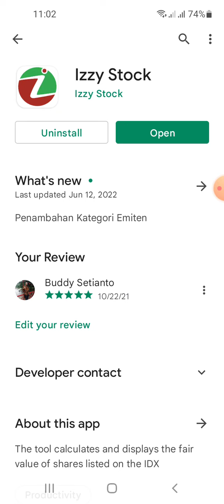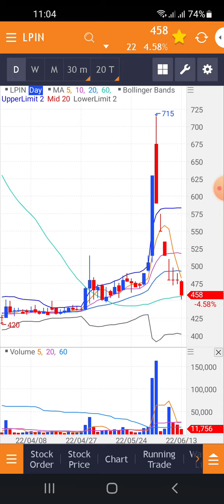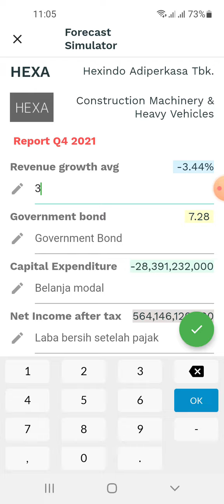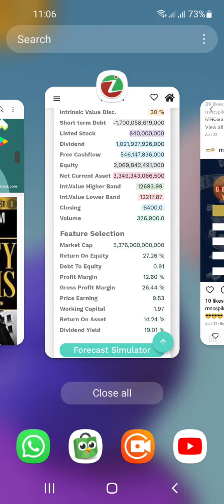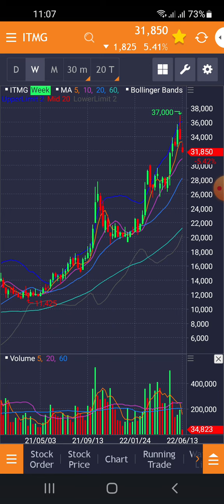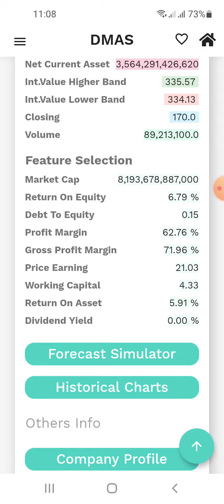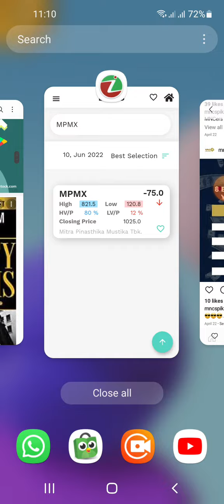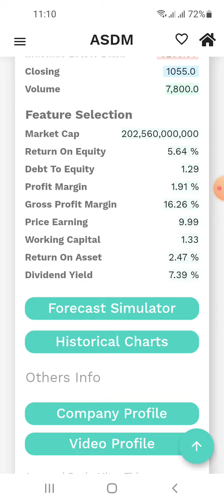8 emiten dividend yield tertinggi. Layak beli?